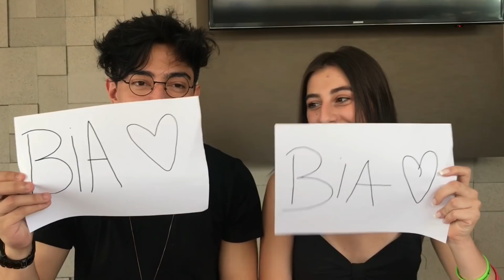QUEM É MAIS PROVÁVEL CASAR COM ALGUÉM POR DINHEIRO???